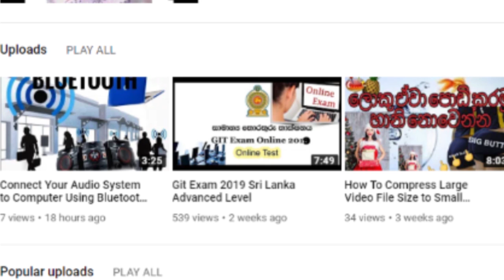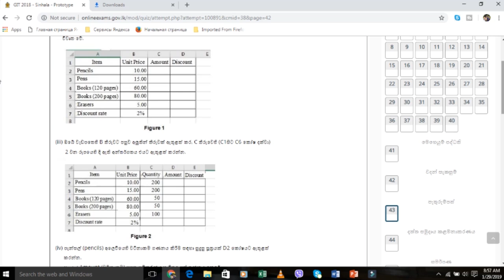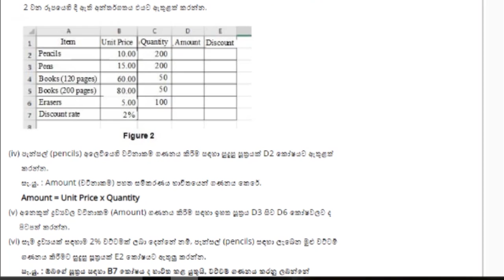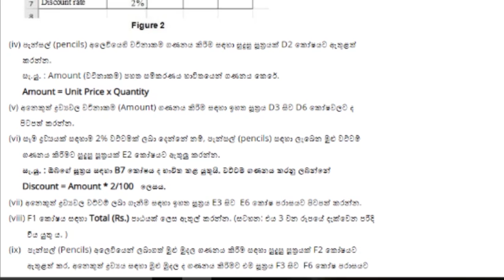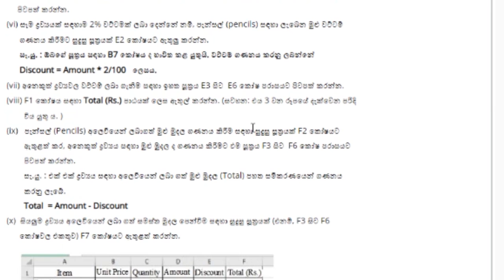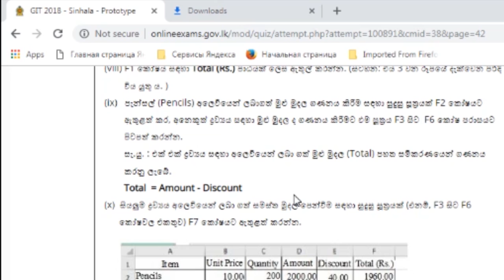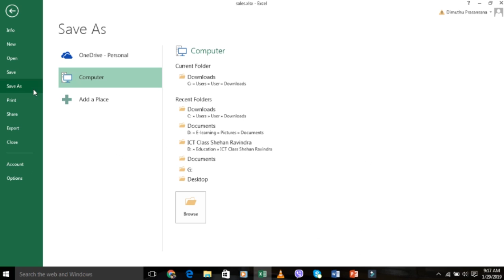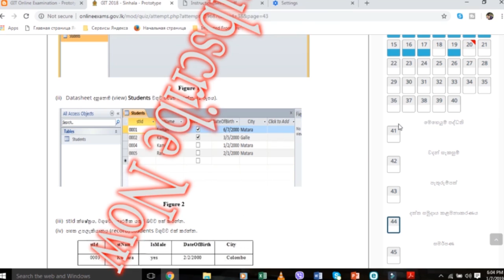Git Exam 2019 Sri Lanka Advanced level 04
Git Exam Online